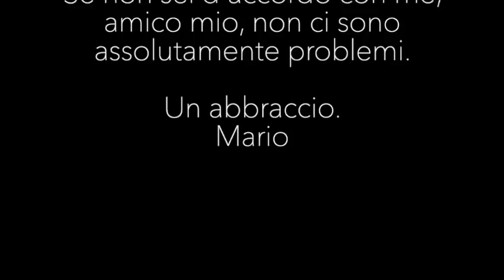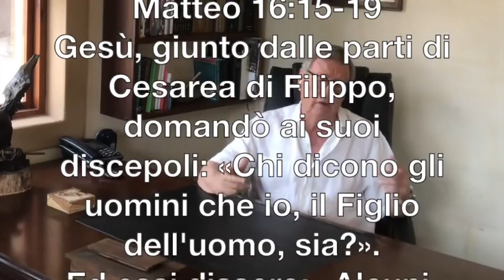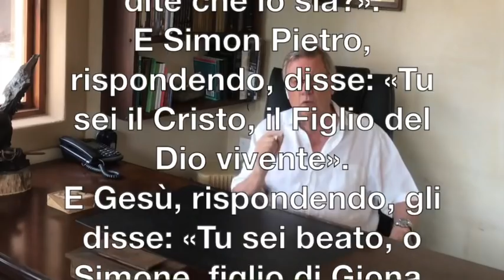Legare o sciogliere?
La domanda fattami riguarda Matteo 18:18. Cosa vuol dire Gesù con “Legare e sciogliere?” Sta parlando di demoni? Angeli? Spiriti? Difficoltà? Favore divino? No, penso proprio che la versione tradizionale che ci è stata propinata da anni di religionismo, non sia per niente ciò che Gesù intendeva dire. Vediamo se riesco a provare quanto affermo con la scrittura. A voi la scelta.